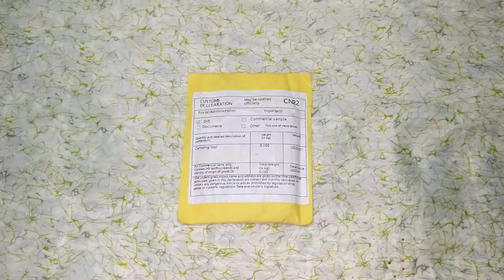credit Card Knife & Mini Portable Pocket Saber Knife.